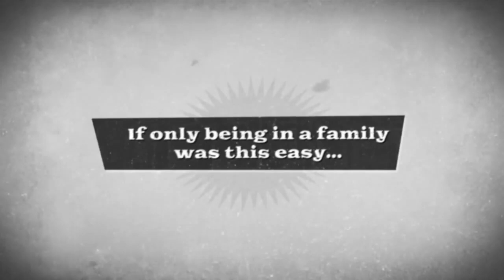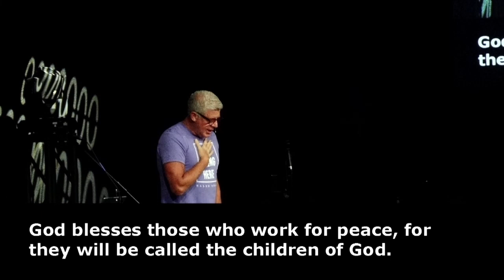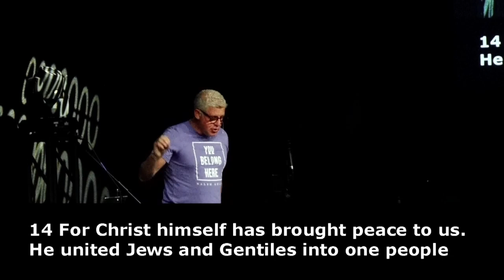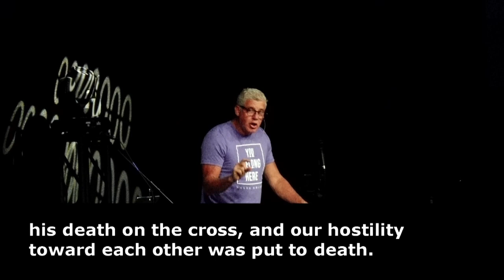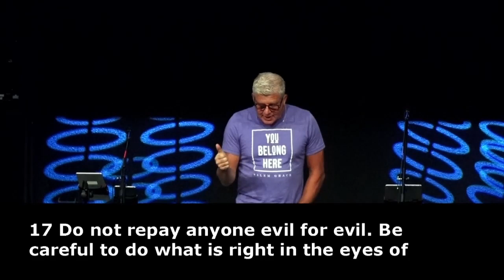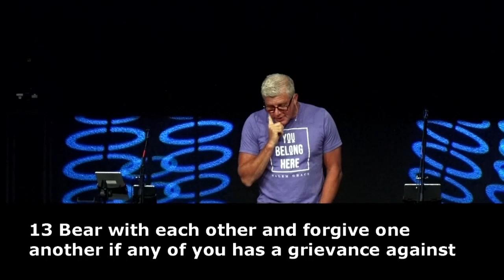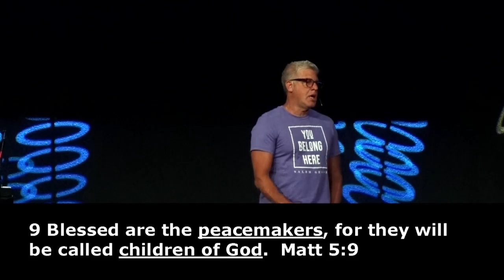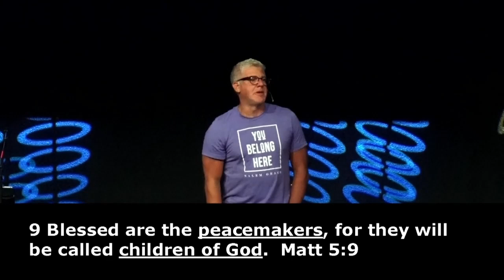PEACEMAKER | Imperfect Family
How peaceful is your home?
As we settle back into the rhythm of daily life, many of us find our homes more defined by conflict than calm. Whether you're dealing with tension among family members or trying to navigate the complexities of relation¬ships, in this message we’ll explore what it truly means to be a peacemaker in our homes. Watch to discover how em¬bracing conflict can lead to real peace in our imperfect families.

To financially support the ministry of Salem Grace and invest in the lives of others